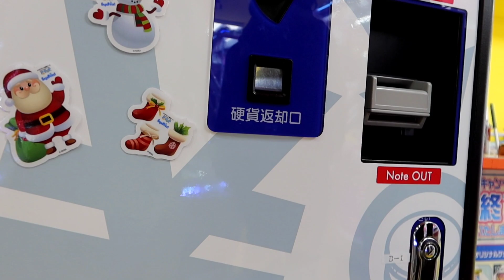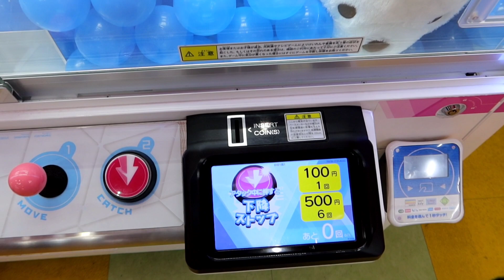ไปหนีบตุ๊กตาทื่ซัปโปโรกัน.! @Tanukikoji Sapporo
ไปเดินเล่นที่ถนนทานุกิโคจิ เมืองซัปโปโรก่อนปีใหม่ เดินเพลินๆ แวบเดียว ได้ตุ๊กตามา 2 ตัว ฮ่ะ ฮ่ะ ฮ่ะ 😆